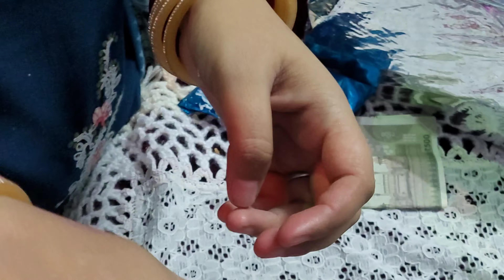Radhika Dhiman || After Marriage my first brithday celebration with my family celebration10jun22.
after marriage my first brithday celebration  with my family , I really thank full too my family for giving me so much love